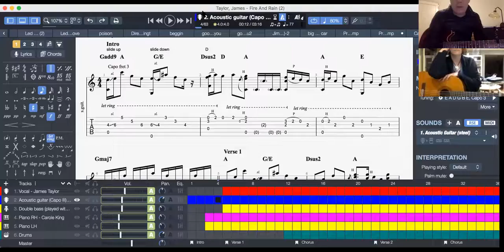jackie fire rain